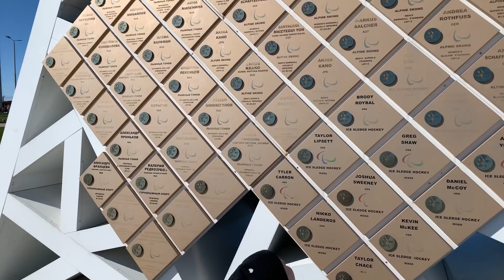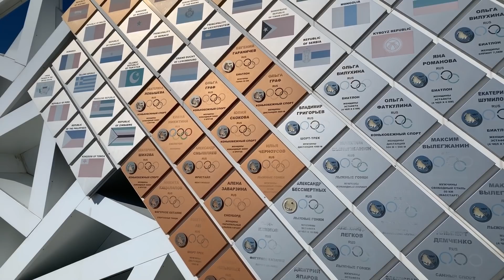ПЕРВЫЙ ДЕНЬ!ОБГОРЕЛИ;)/ МОРЕ;)/ОЛИМПИЙСКИЕ ОБЪЕКТЫ/СОЧИ ПАРК/ВЕСЕЛО)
Выбираем качество 1080hd)
Ссылка на мой Инстаграм: